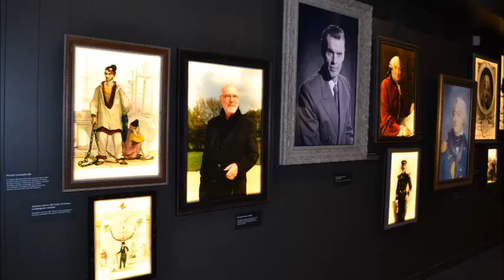juin 10, 2019